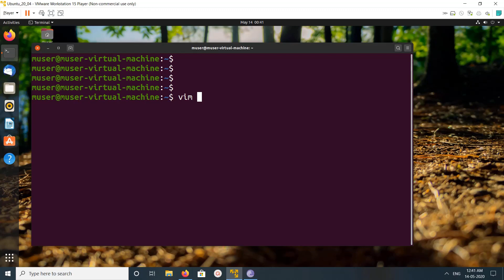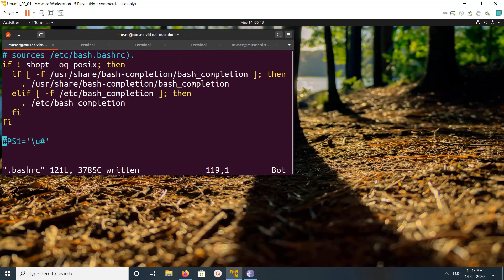How to Hide Computer Name and User name in Terminal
How to Remove User and Hostname in Terminal Prompt